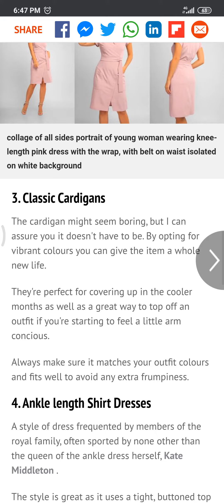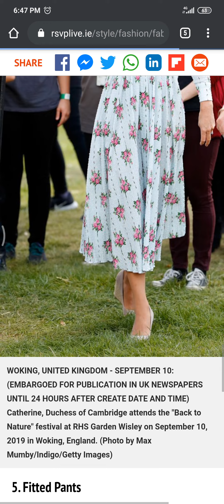Fabulous at 50:The 5 party pieces of clothing every older woman needs in her winter wardrobe